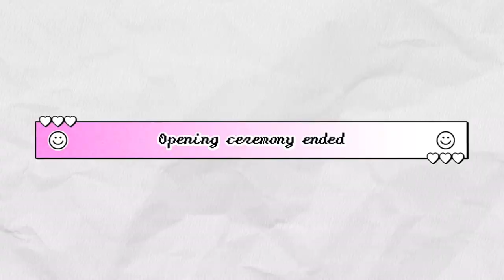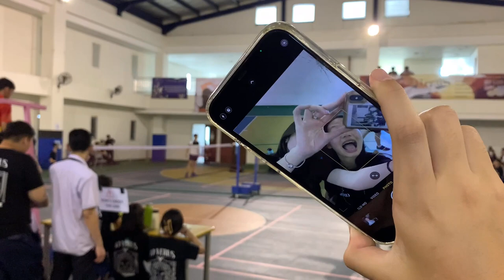School Diaries ₊˚⊹ ᰔ | Kyverus | friend group | Dancing queens | first vlog ˚ ༘ ౨ৎ⋆｡˚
My name is Joanne and this was my school cup week so i decided to make my first vlog 😊🥳  I hope this video will be entertaining 🤩🤩